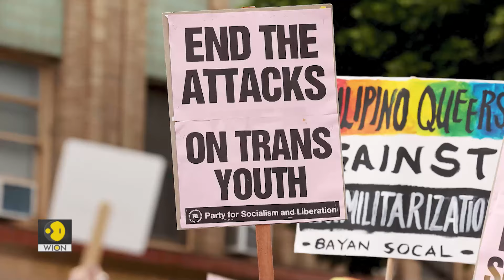Filmmaker Onir on what it is to be queer in the Indian film industry | WION Exclusive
It's pride month and Indian filmmaker Onir who is touted as one of the strongest voices for the LGBTQ community is back with a new film 'pine cone'. Speaking to our entertainment editor Abira Dhar Onir and actor Vidur Sethi discuss what it is to be queer in the Indian film industry in 2023.